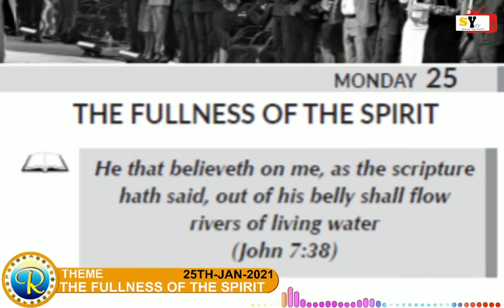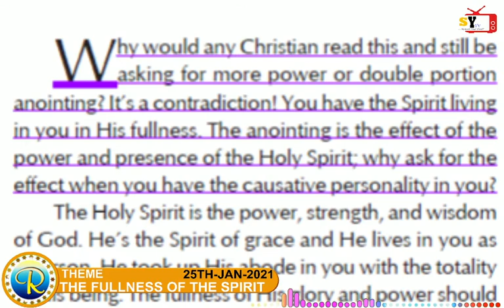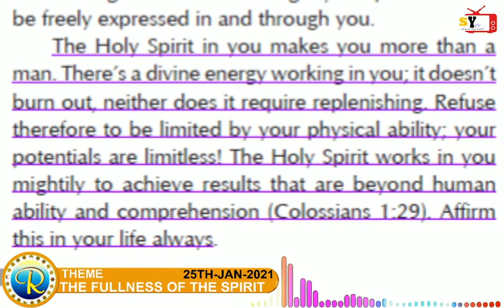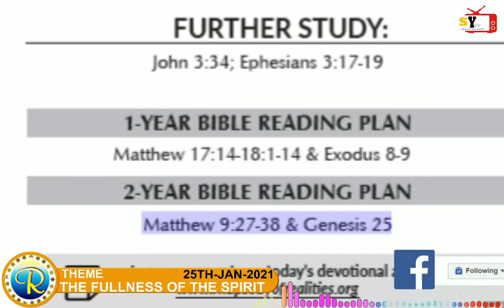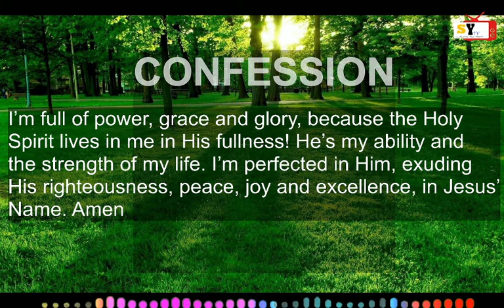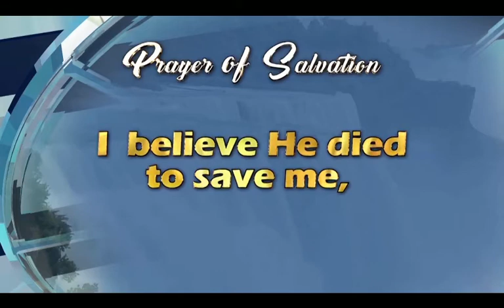RHAPSODY OF REALITIES READING PARTY :: 25TH JANUARY, 2021.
TOPIC::
THE FULLNESS OF THE SPIRIT

THEME SCRIPTURE::
John 7:38